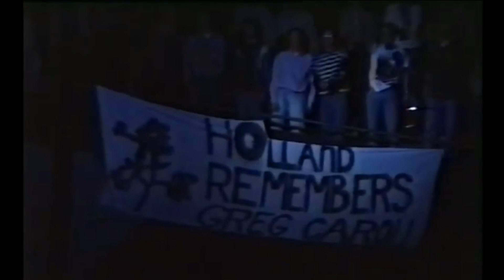U2 - Lovetown Tour Rotterdam (January 5, 1990)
1. Intro
2. God Part II
3. Desire
4. All Along the Watchtower
5. All I Want is You/Sexual Healing
6. On the Road/Where The Streets Have No Name
7. I Will Follow
8. I Still Haven't Found What I'm Looking For
9. People Get Ready
10. Bad
11. Van Diemen's Land
12. (The Star Spangled Banner/)Bullet the Blue Sky/11 O' Clock Tick Tock
13. Running to Stand Still/Dirty Old Town
14. New Year's Day
15. Pride (In The Name Of Love)
16. Angel Of Harlem
17. When Love Comes To Town
18. Love Rescue Me
19. "40"